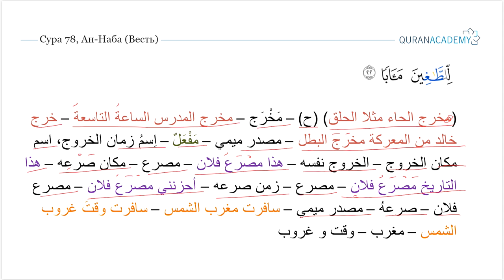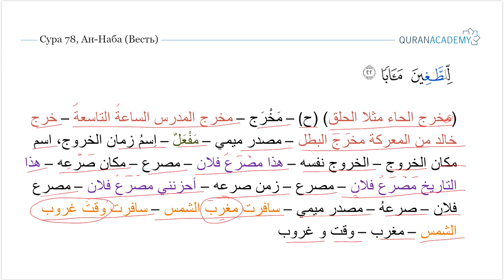Морфологический разбор 30-го Джуза Священного Корана - Часть 43